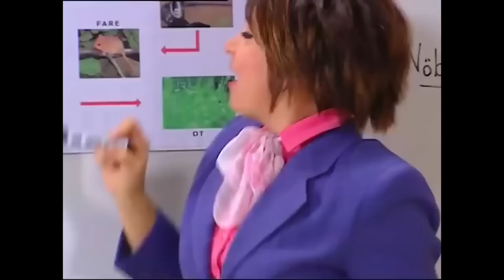SELİM, PETEK'TEN HOŞLANIYOR! - Bez Bebek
Oyuncu kadrosu:
Nana: Evrim Akın
Hakan: Tan Sağtürk (1-70) / Alpay Atalan (72-101)
Kulina: Oya Aydoğan
Makbule: Sevinç Aktansel
Şoker: Mehmet Usta
Simge: Fatoş Kabasakal
Emre: Ege Tanman
Yağmur: Reyhan Asena Keskinci
Özge: Sibel Kasapoğlu
Merve: Şükran Ovalı
Volkan: Tuğrul Arsever
Gamze: Eda Yılmaz
Binali: Tevfik Yapıcı
Selman: Necip Memilli
Selim: Turan Cihan Şimşek
Petek: Begüm Öner
Mimi: Pınar Aylin
Pompirikya: Elif Ceren Balıkçı
Belgin: Deniz Özerman
Tayfun Bey: Yılmaz Gruda